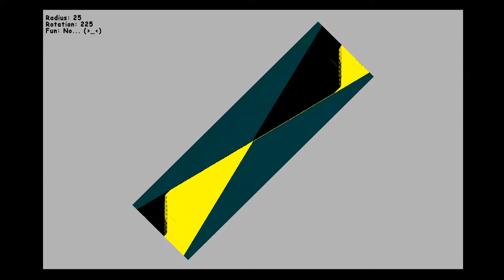Cellular Automaton: Hourglass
With a cellular automaton, it is possible to realize a very complex system with simple local rules. It consists of single cells that behave in a certain way with a relationship to the neighbouring cells.

In this video, an hourglass was implemented using a cellular automaton. Each pixel represents one cell. The black pixels stand for empty cells, green pixels indicate static cells and the yellow ones follow 9 simple rules. These 9 simple rules break down the behaviour of an hourglass very well. Furthermore, it is possible to rotate the hourglass by 45 degrees and to remove pixels in a certain radius by mouse click.

The program can run either single-threaded or multi-threaded on the CPU or GPU. The parallelization was accomplished using OpenCL.